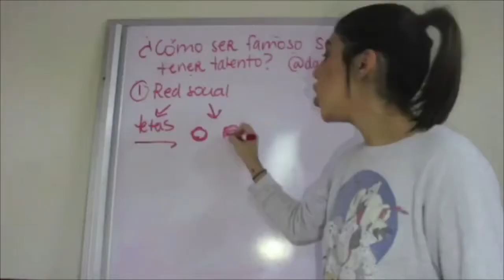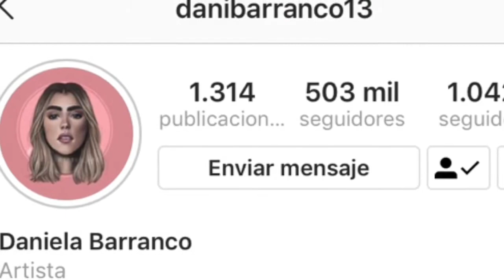Franwil VIP Con Dani Barranco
Disfruten de una entrevista exclusiva con la influencer, YouTuber y comediante Daniela Barranco.
-FranwilVipCon lleva a ustedes gracias a: @dulcilight, @originalmusicg, @cap_fly, @quimexca, @apoloshoes y @candyworldac;

-en la fotografía  @keviinalgarin junto a @diegophotos_oficial.

-bajo la conducción de: @franwil_basulto,
producción, dirección y edición de @franwil_basulto de la mano de @luz_kelly,

-jingled de la composición de @bakhosfly y @luz_kelly, música de @ungarfrsh.
En todas las redes como @franwil_basulto